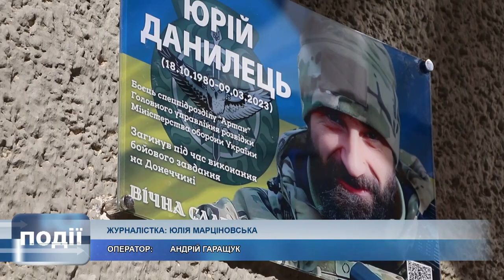У Коломиї відкрили пам'ятну дошку Юрієві Данильцю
На фасаді філії №6 імені Героя України Тараса Сенюка Коломийського ліцею №9 встановили пам'ятну дошку Юрієві Данильцю.